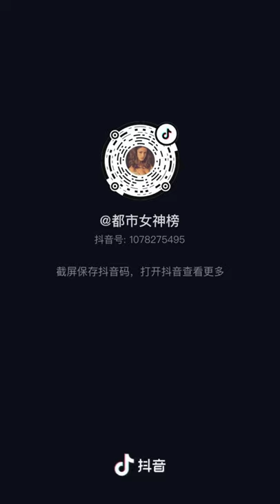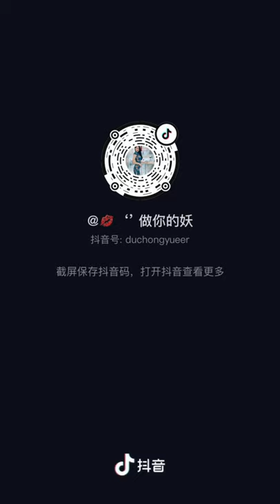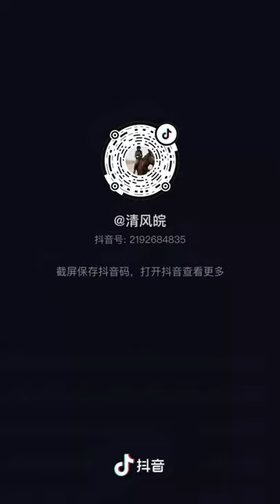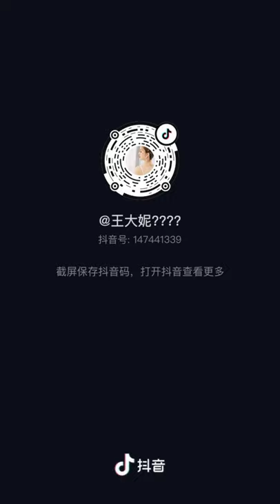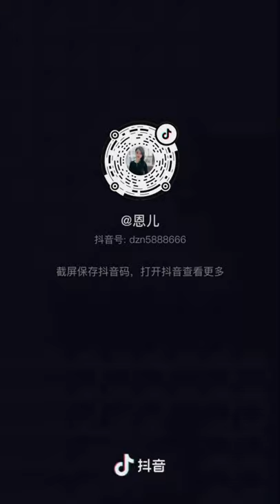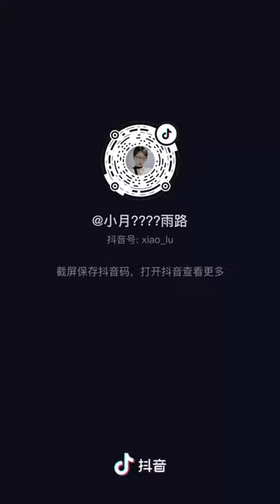Girls Seen on Tik Tok Douyin Random | No Ⓒ Music | Compilation 40 | Thời Trang Đường Phố | 抖音街拍穿搭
Girls Seen on Tik Tok Douyin | Random but Many Are Cute!

0:00 Fresh Start - Joakim Karud [Vlog No Copyright Music]
1:37 Parasail - Silent Partner (No Copyright Music)
4:45 Every Step - Silent Partner (No Copyright Music)
7:51 Myspace - Kimengumi [Vlog No Copyright Music]